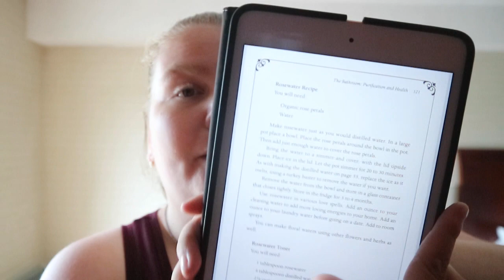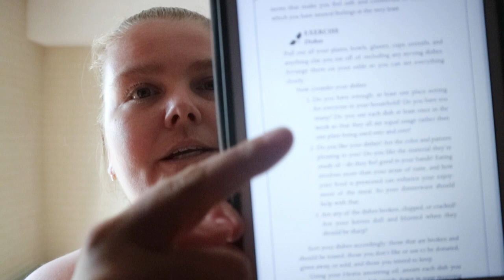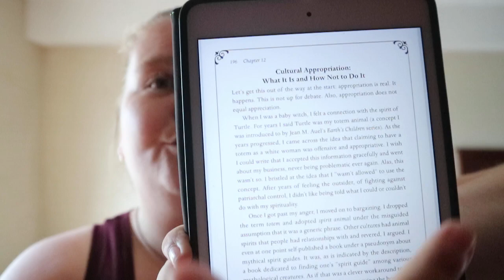The Scent of Lemon and Rosemary